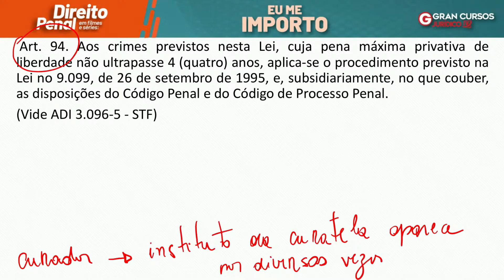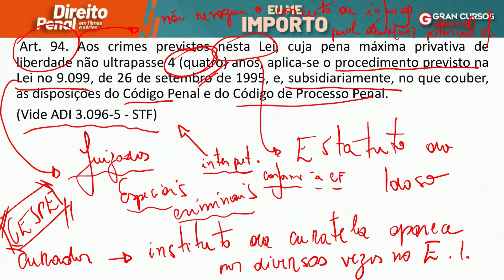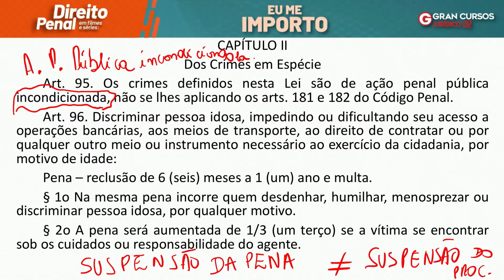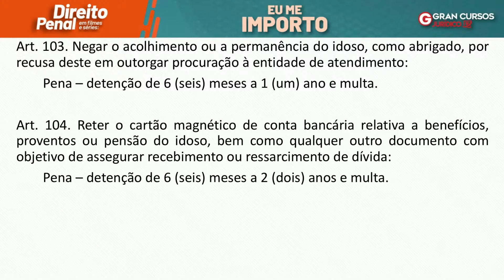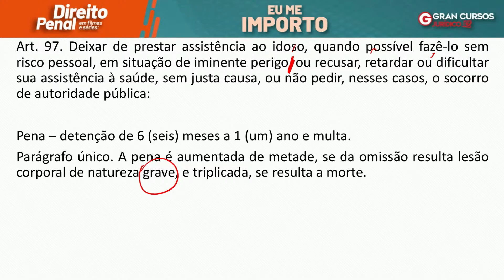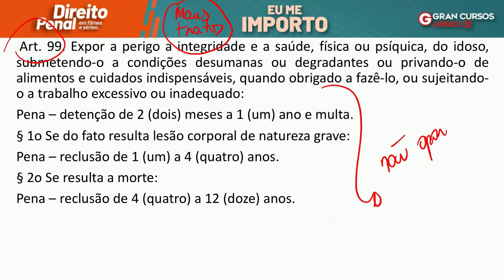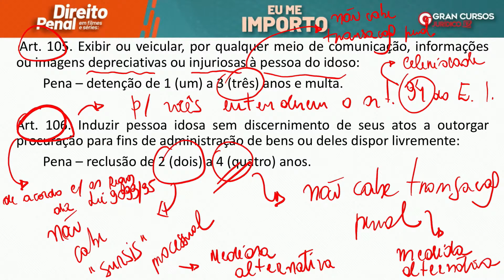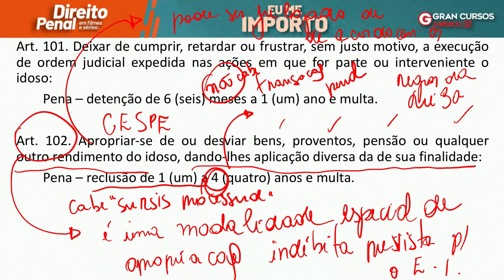Direito Penal em filmes e séries - Eu me importo: com Sérgio Bautzer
Início: 02:16

Aplicativos EXCLUSIVOS para Assinantes Ilimitados:
🎧 Gran Audiobooks: